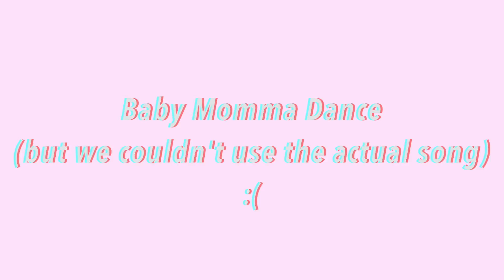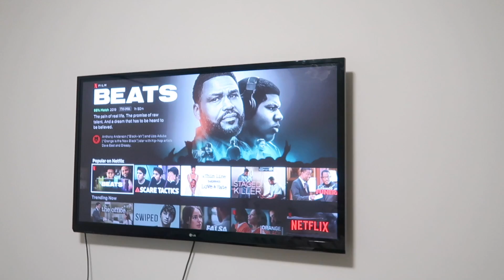PREGNANT FOR 24 HOURS!! ** HAVING BABY FEVER! **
Snap: JBrown002

Snap: Dessie_95